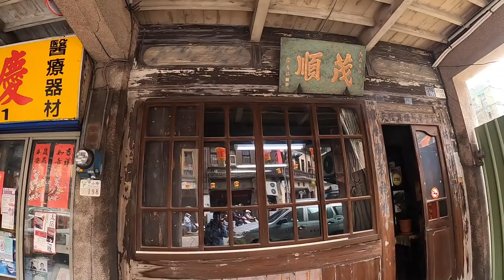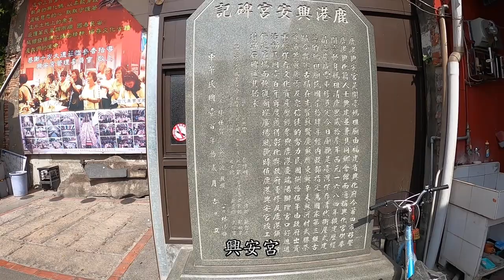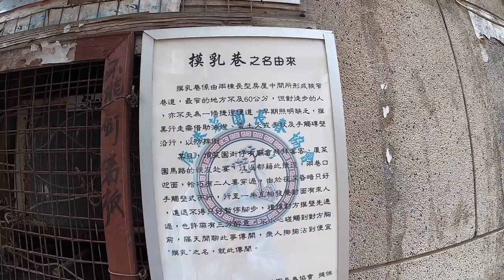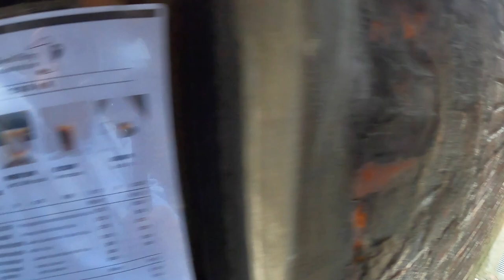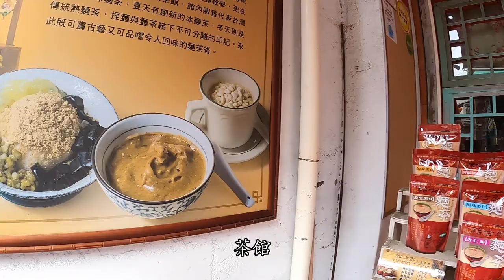漫步在鹿港：老街、古宅、廟宇、建築、小吃，一個歷史文化豐富精采的小鎮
天氣：晴、風大